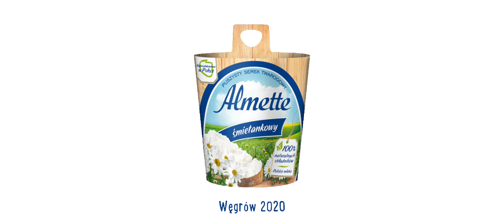W poszukiwaniu źródeł smaku Almette